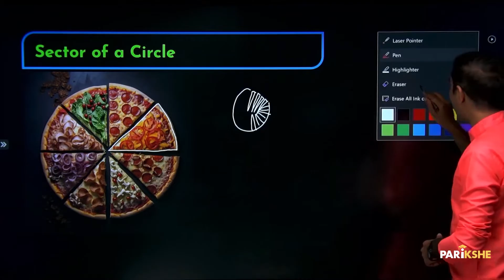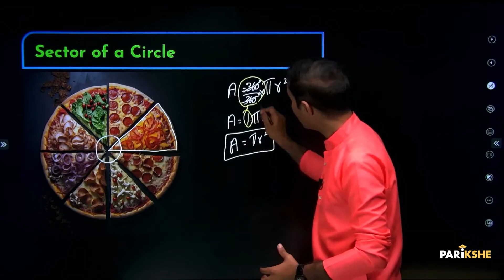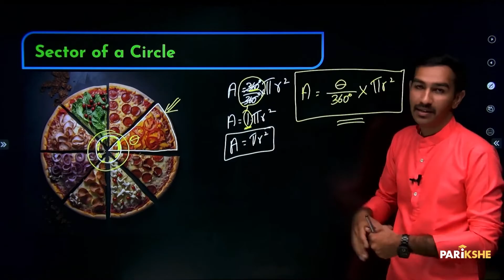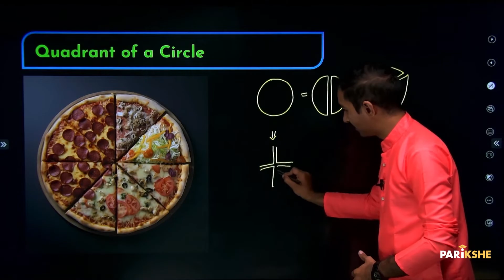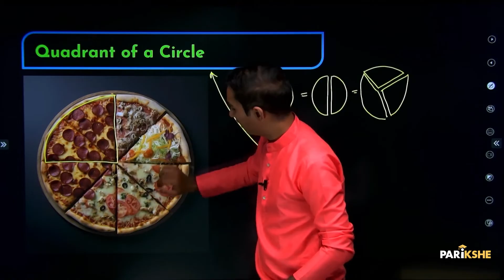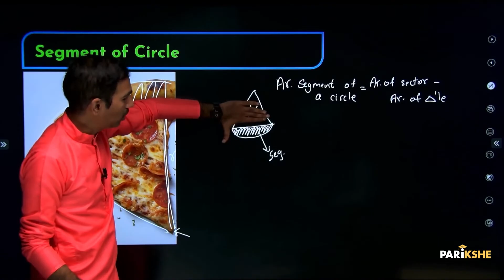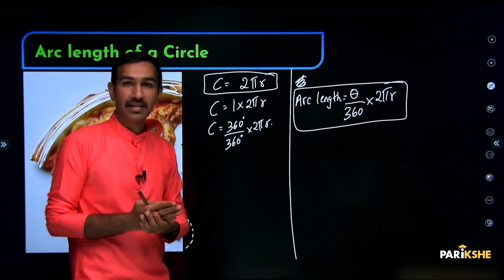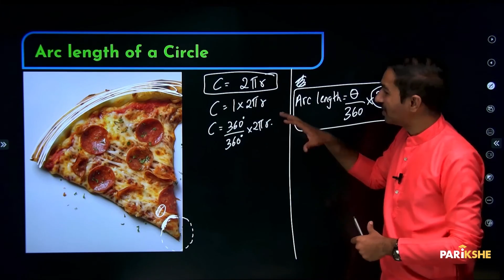Areas related to circles -02 | Terminology & Formulae | Class 10 | Karnataka | SSLC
In this video, Karthik Sir explains the Terminology & Formulae from the chapter Areas related to circles. The explanation in this video is in Kannada. It is useful for both English medium and Kannada medium students who are preparing for Class 10 Karnataka SSLC Exams (KSEAB/KSEEB). It is also useful for any student preparing for CBSE Xth standard exam, who understands Kannada.

00:00 - Introduction
00:32 - Sector of a Circle
05:33 - Quadrant of a Circle
07:47 - Segment of circle
09:45 - Arc length of a circle